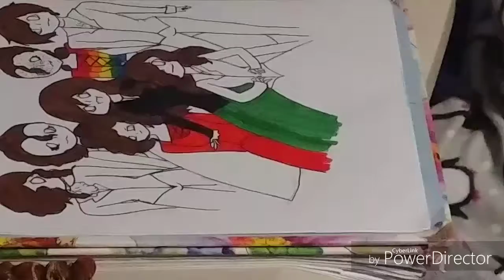Hamilton speed draw—gender bend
Yeah

Song(s):  My shot-female cover
Editing software:  Power Director
Recorded with:  LG G6 time lapse mode
Drawn with: pencil, artists loft water colour dual tip markers

Kay bye